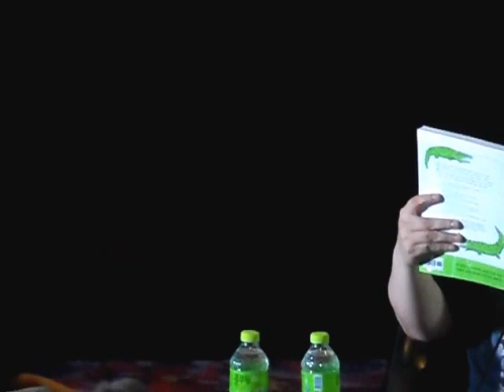170603 영화 더 파티 스타 토크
장소: 메가박스 신촌
참석자: 김아중 배우, 변영주 감독